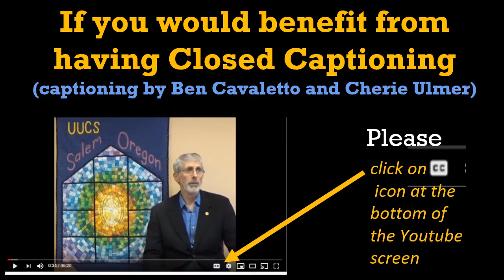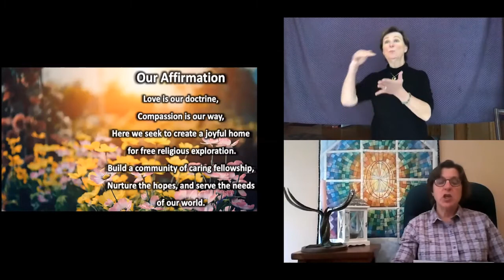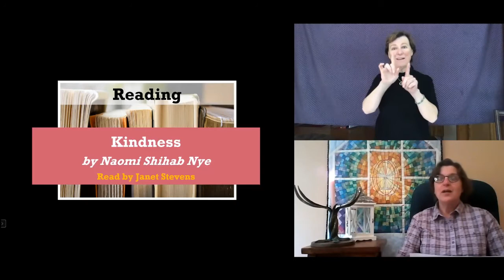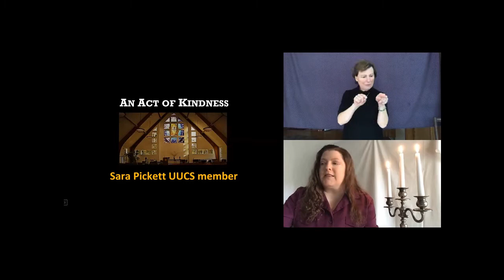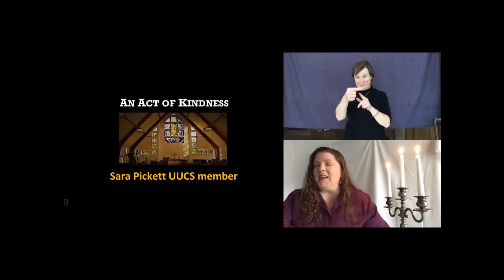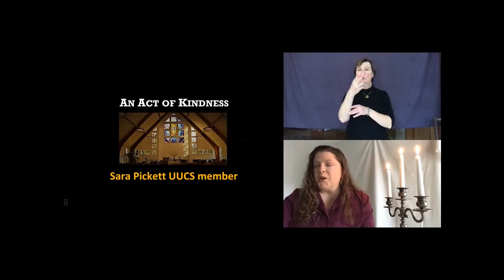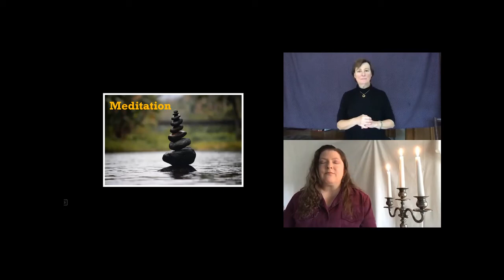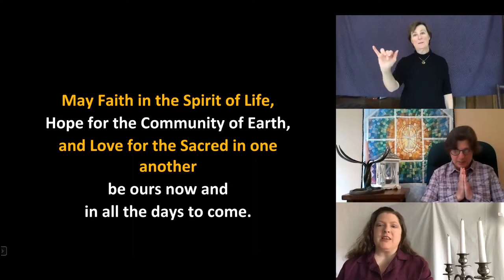UUCS Sunday Service May 31, 2020 With Sara Pickett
Sermon: An Act of Kindness